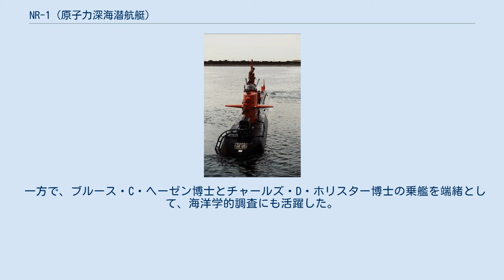NR-1 (原子力深海潜航艇)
NR-1は、アメリカ海軍が運用していた原子力深海探査艇。
 本艦の開発は、ハイマン・G・リッコーヴァー提督の着想に由来する。
リッコーヴァー提督の働きかけによって計画は速やかに認可され、1965年4月18日、リンドン・ジョンソン大統領は、「原子力を利用した調査・海洋工学研究用深海潜航艇」の開発を発表した。
 1966年のパロマレス米軍機墜落事故で行方不明になった核爆弾の捜索にあたっては、「アルビン」と、レイノルズ社の「アルミノート」が活躍したが、いずれも小型の深海調査艇であったために活動上大きな制約を受けていた。
この教訓から、NR-1の開発は更に加速された。
しかし原子力推進の深海探査艇は前例がなく、技術的挑戦が多々あったことから、コストは高騰していた。
その対策として商用オフザシェルフ化が志向されたが、これはかえってコストの更なる上昇と開発期間の延長をもたらした。
艦は1969年1月25日に進水したが、最終的なコストは、船殻で6750万ドル、海洋学的装置およびセンサー類で1990万ドル、原子炉の研究開発に1180万ドルと、計1億ドルにも達していた。
 概略図 NR-1 耐圧殻はHY-80調質の高張力鋼によって作られていたが、深深度潜航（設計深度1,000メートル）に耐えられる精度が求められたため、圧延機に特別の工夫を必要とした。
また外見上の大きな特徴が、海底走行用の車輪を船底に備えている点である。
これは前例がないものであったため、「マッケレル」を改造しての試験が行われ、これによって同艦は海軍艦船史に『米海軍初の、耐圧船殻に搭載された車輪を用いて海底の走行を果たした潜水艦』として名を残すことになった。
なお、車輪走行時の速度は0.5ノットを超えないようにされていた。
 動力源としては、ゼネラル・エレクトリック社が開発した小型の加圧水型原子炉を備えていた。
原子炉出力は約97キロワットと、他の原子力艦の原子炉の百分の一程度であったが、わずか1人の運転員によって制御することができた。
 深海探査艇として精密な操艦を求められたことから、艦首と艦尾には、それぞれX字型に組んで配置されたスラスターが1組ずつ配置された。
主推進器は2軸推進とされていた。
また操縦系は既存の潜水艦とは大きく異なっていた。
耐圧殻の前端部に設けられた艦制御ステーションには、2人分の操縦席を囲むように一体型コンソールがコの字型に配置されていた。
これらのコンソールには、艦首・艦尾やマスト上のカメラからの映像や、通信機器・航法機器からの情報が表示されていた。
また舵輪にかえてジョイスティック式の操縦が採用されており、操縦席にはそれぞれ2本ずつのジョイスティックが配置されていた。
ジョイスティックのうち1本は上下・前後・左右の平行移動、もう1本はピッチ・ロール・ヨーといった回転運動を制御していた。
 深海探査艇として、艦首の下部には耐圧覗き窓3ヶ所と大光量のライト、マニピュレーター・アームが備えられていた。
これらは車輪と同時に「マッケレル」で試験に供されたものであった。
なお、航法・艦制御システムの電子計算機としては、スペリー社のMk.XVが搭載された。
メモリサイズは12キロワードと小さかったうえに元来は航空機用として開発された機種であったため、開発には非常な苦労が伴ったとされている。
 1970年6月から8月にかけてアゾレス固定音響レンジ（AFAR）の敷設任務に従事したのを端緒として、主として海中音響機材の敷設や保守点検、またソビエト連邦による同種機材の敷設状況調査などに従事した。
任務の多くは機密指定されていたが、1976年に事故で海没したF-14艦上戦闘機およびフェニックス空対空ミサイルの回収任務で衆目に触れている。
また1986年には、チャレンジャー号爆発事故の残骸の回収に参加し、事故の原因となったOリングを含む部品の回収に成功した。
 一方で、ブルース・C・ヘーゼン博士とチャールズ・D・ホリスター博士の乗艦を端緒として、海洋学的調査にも活躍した。
特にヘーゼン博士は度々乗艦して調査を行ったが、1977年、艦内で心臓発作を起こして死去した。
これは同艦の艦歴で唯一の死者であった。